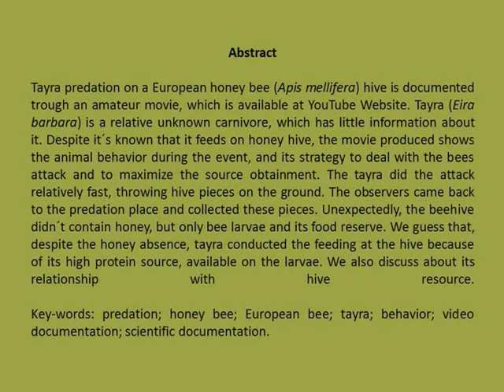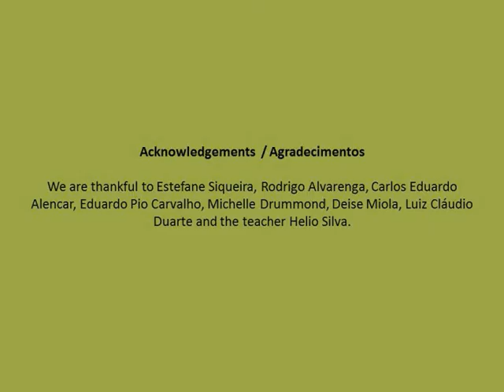Predation by tayra on European honey bee / Predação de irara em abelha-europa.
Predation by tayra Eira Barbara (Carnivora: Mustelidae) on European honey bee Apis mellifera (Hymenoptera: Apidae) beehive, documented through amateur movie, Mato Grosso, Brazil.

Predação de irara Eira Barbara (Carnivora: Mustelidae) em colmeia de abelha-europa Apis mellifera (Hymenoptera: Apidae), documentada através de câmera amadora, Mato Grosso, Brasil.